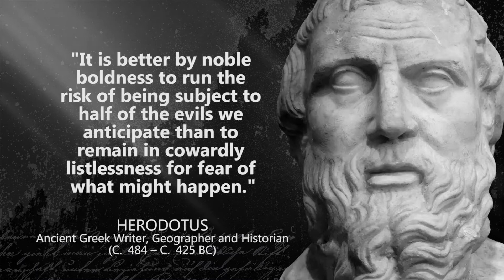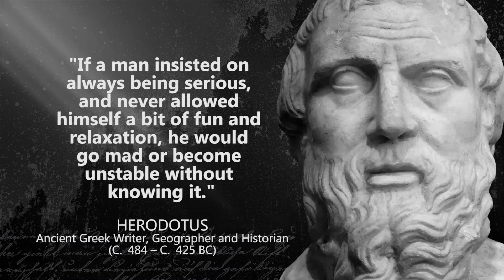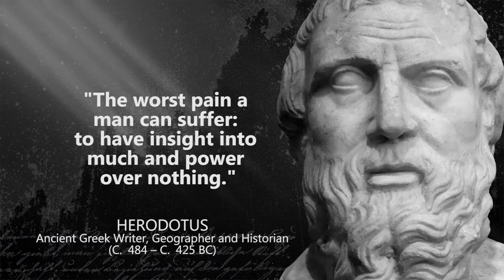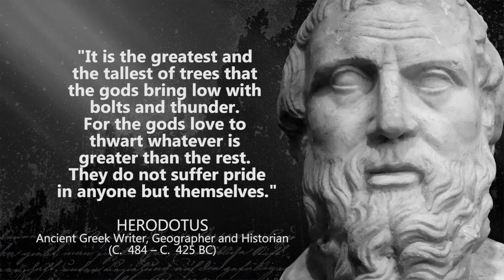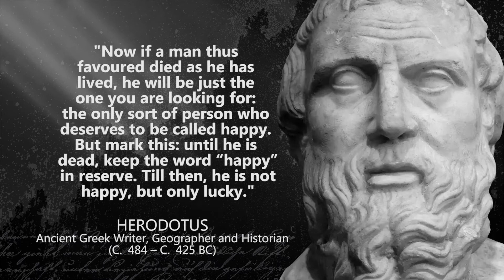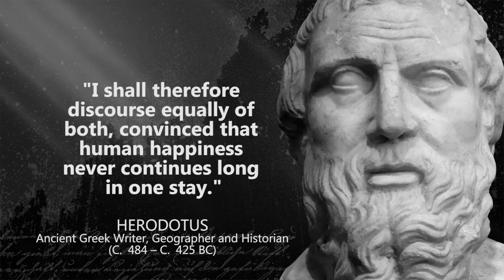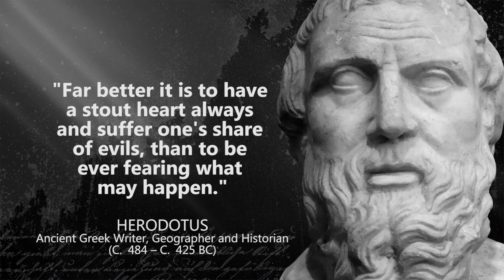Herodotus - Inspiring Quotes - Father Of History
Herodotus was an ancient Greek writer, geographer, and historian born in the Greek city of Halicarnassus, part of the Persian Empire. He is known for having written the Histories – a detailed account of the Greco-Persian Wars. Herodotus was the first writer to do a systematic investigation of historical events.

These are thoughts and quotes from Herodotus . The best quotes and aphorisms of Herodotus  will make you think about many things in life. Best quotes from Herodotus are definitely worth your time.